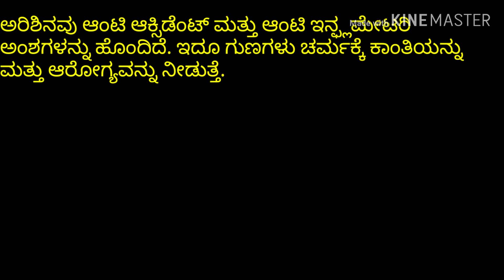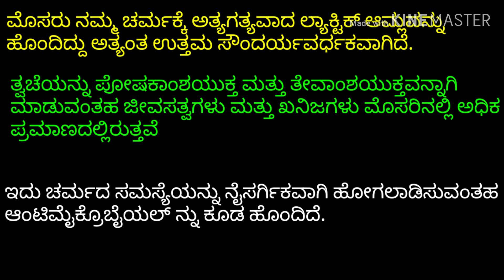ಚಳಿಗಾಲದಲ್ಲಿ ನಿಮ್ಮ ಮುಖದ ತ್ವಚೆಯನ್ನು ಕಾಪಾಡಿಕೊಳ್ಳಿ ಈ ಪೇಸ್ಟ್ ಇಂದ